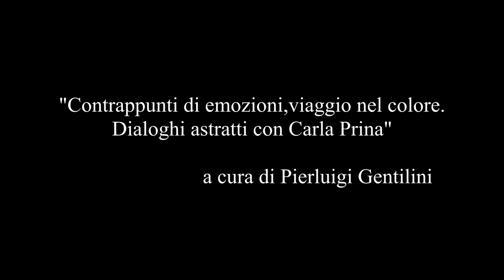Lorena Ulpiani artist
Canale di arte contemporanea. Presenta opere e poesie di Lorena Ulpiani.
Mostre, arte, film e musica in generale... seguendo la curiosità